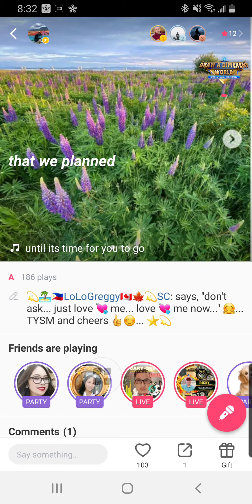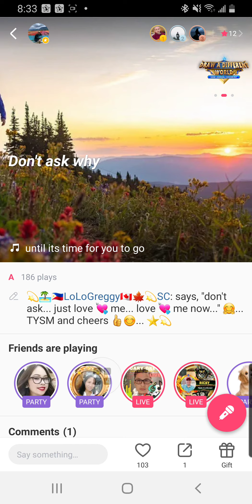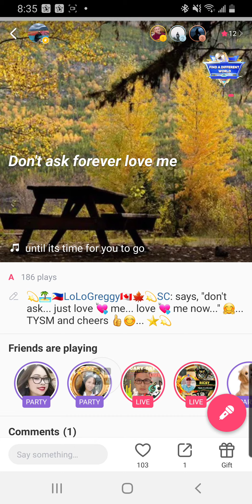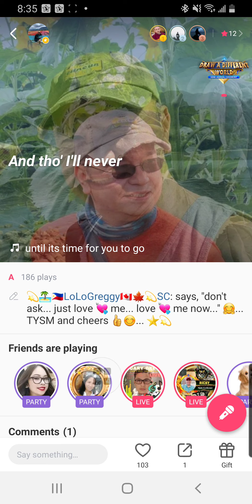UNTIL IT'S TIME FOR YOU TO GO